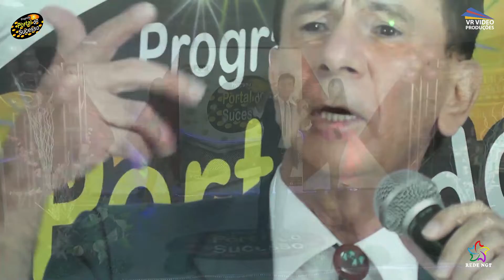JOÃO VIOLA NO P PORTAL DO SUCESSO